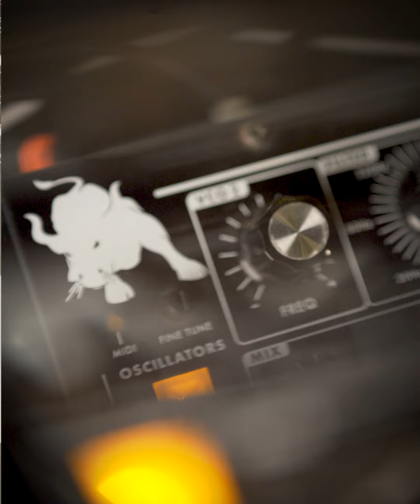Minitaur + Plasma Coil